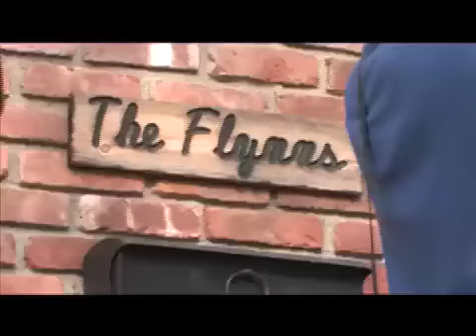Dr Pepper - Behind the Scenes at Ultimate Gaming House - Episode 1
For more exclusive Ultimate Gaming House, Major League Gaming, and Dr Pepper content and prize giveaways, visit the official Dr Pepper Facebook Fan